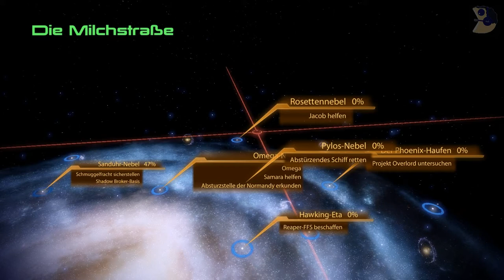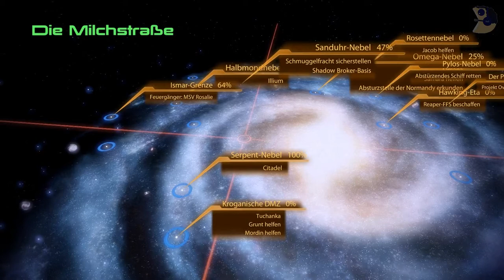Let's Play TBP: Mass Effect Trilogie - Mass Effect 2 #091 - Tuchanka [German/HD]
The Big Project: Let's Play Mass Effect Trilogy

Das gesamte Abenteuer in einem Let's Play: Macht euch bereit die komplette Trilogie des RPG-Hits Mass Effect von Bioware und EA inklusive aller Hauptmissionen, Nebenmissionen, Planetenerkundungen und DLC's.

Mass Effect ist eine der am meisten gefeierten und mit mehr als 300 Preisen ausgezeichneten Reihen mit über 75 Stunden Spielinhalt. Wir steigen als Commander Shepard auf zum besten Soldaten der Galaxie und führen einen bedingungslosen Krieg, um einen uralten und gnadenlosen Feind zu stoppen: die Reaper.

Nervenzerfetzende Action und eine packende interaktive Story stehen im Vordergrund, wenn wir unsere ganz persönliche Geschichte schreiben. Sammelt und befehligt unser Team auf der SSV Normandy, dem modernsten Schiff der Galaxie, und reist in ferne, unerforschte Sternensysteme. Lernt auf unserer Reise zahlreiche faszinierende Figuren und deren persönliche Geschichte kennen. Führt mächtige Waffen und verbesst diese mit Upgrades, um neue verheerende Angriffe zu entwickeln. Die rasante Action und Ihre Entscheidungen münden schließlich in eine heroische Schlacht gegen die größte Bedrohung aller Zeiten.